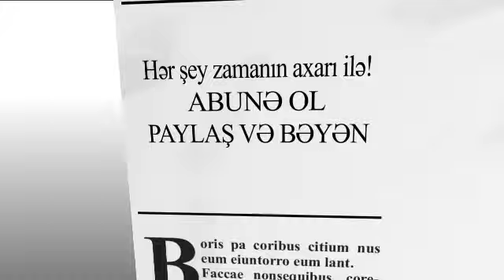Öz arvadını idarə edə bilməyən, Xalqı necə idarə edər?